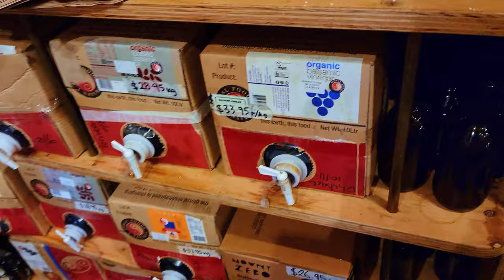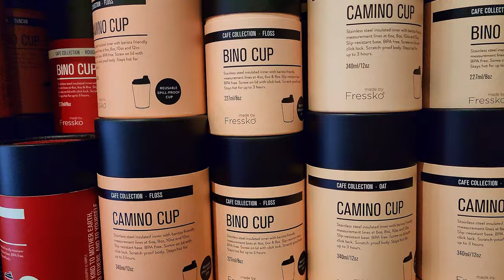ఆస్ట్రేలియా లో కురగాయాల ధరలు | Vegetable market tour in Australia | Indian vegetables in Australia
"Explore Preston Market with me as I navigate through stalls bursting with fresh meat and vibrant vegetables! I showcase the freshest meat and vegetables but also break down all the prices for you! Gain insights into the cost-effective choices and learn how to shop smartly while filling your basket with delicious ingredients.